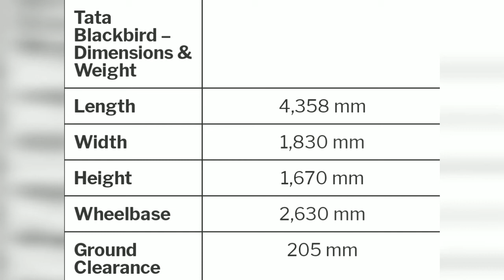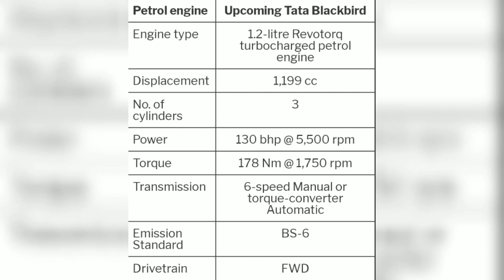[New] 2022 Tata BlackBird (Creta Rival) SUV|New Tata blackbird suv V1.5 Price Interior Launch Date